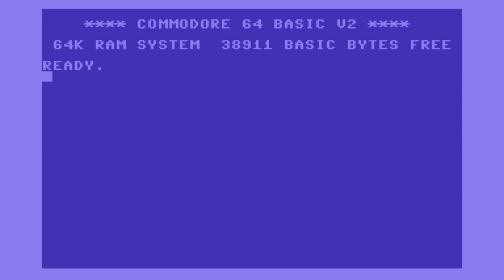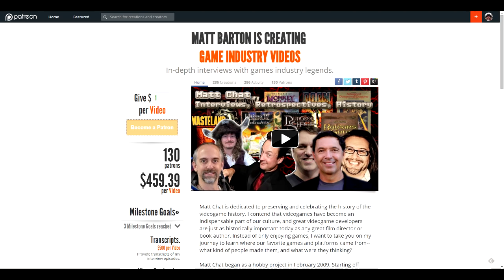Matt Chat 315: The Dwarf Run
Don't torture your memory, my friend! This is not a retro classic from the ancient vaults of yore. This is The Dwarf Run, a new game by Alexander Mirdzveli. It's got it all--turn-based combat, a fun story, ale-swilling dwarves, a certain four-legged miscreant that yours truly loves to SMASH, and much, much more.

Blizzard Sucks!

Battletech - hey, you can still back the project!